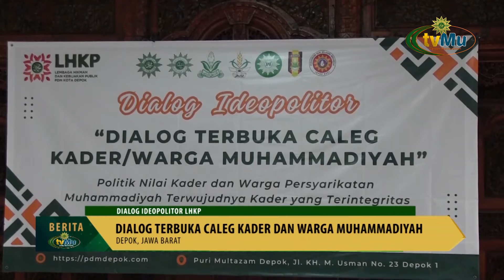Dialog Terbuka Caleg Kader dan Warga Muhammadiyah